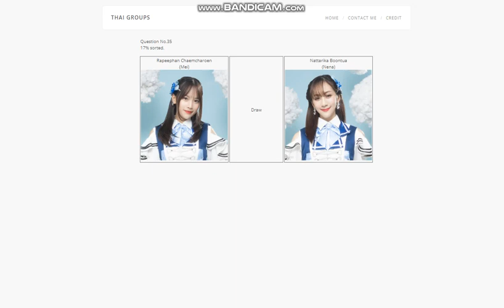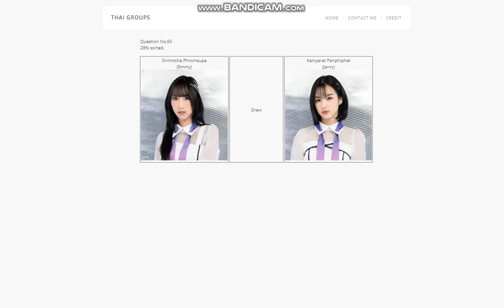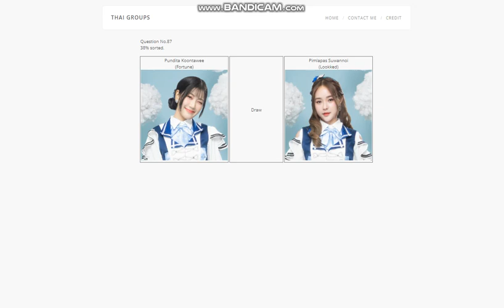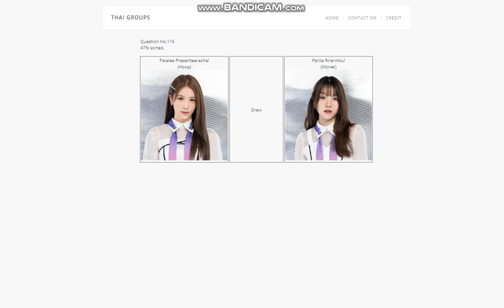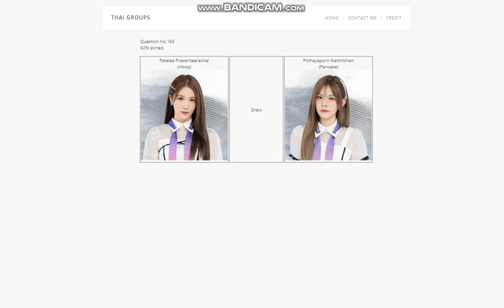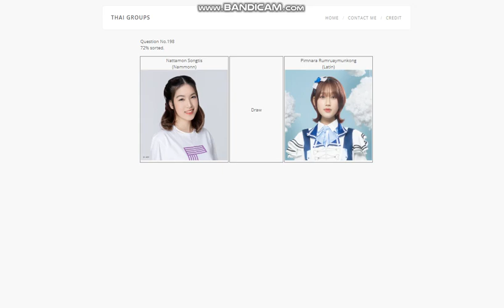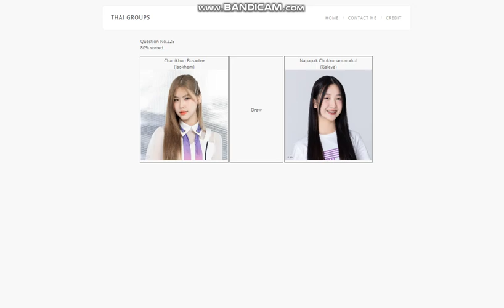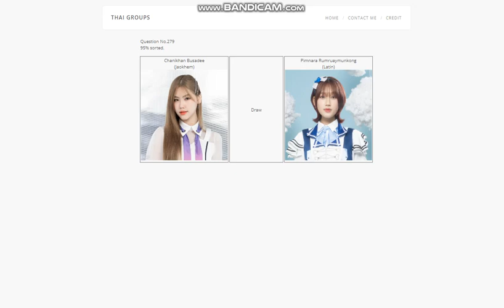การเรียงระดับความชอบสมาชิก BNK48+CGM48 แต่ละคนของผม (June 2024)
Before my Kami-Oshi (Paeyah BNK48) Graduated

คามิโอชิ BNK48 ของผม: ปาเอญ่า รุ่น 3 (ก่อนจบการศึกษา)
คามิโอชิ CGM48 ของผม: คนิ้ง รุ่น 1

เพลงที่นำมาใช้ Song used: Smetana - Sarka

วันที่ Date: 24/06/2024